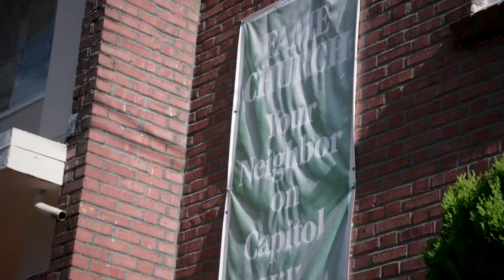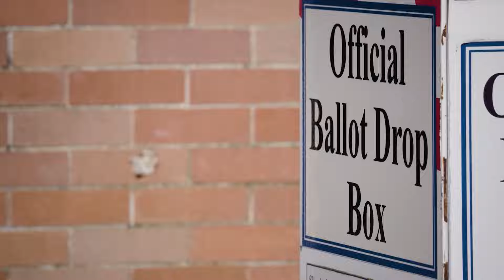Republicans called it election 'cheating' in 2020. Now they’re doing it in Washington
This Sunday, worshipers in conservative congregations across Washington may see something new in their churches – a ballot collection box.

“We are ballot harvesting,” Washington GOP Chair Rep. Jim Walsh said plainly in a recent interview.  “We are helping, encouraging and collecting and delivering, if need be, ballots of voters.”

In additional to churches, Walsh said Republicans placed ballot boxes “…at some gun shops (and) places where conservative people often gather.”